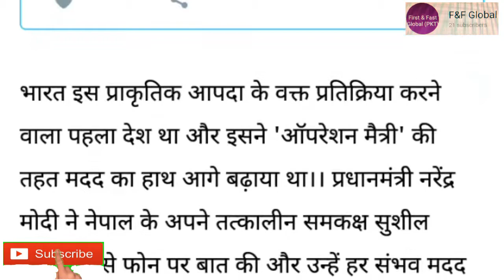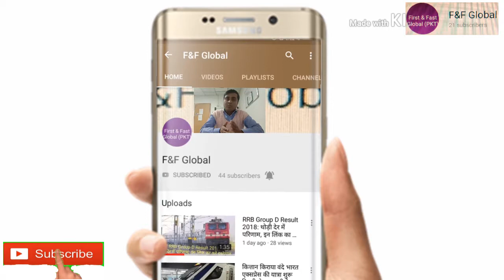Spain Government gives India the prestigious 'Grand Cross of Order of Civil Merit'